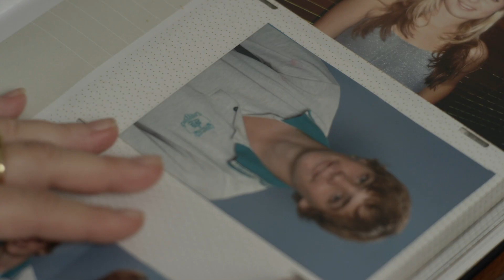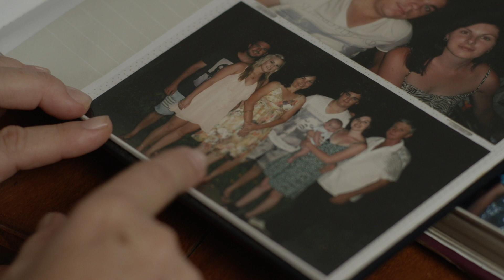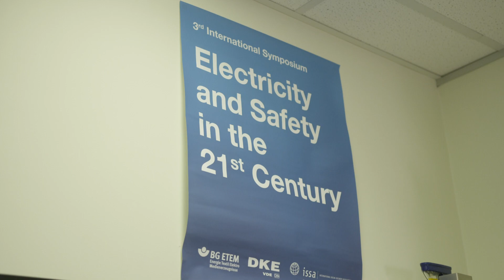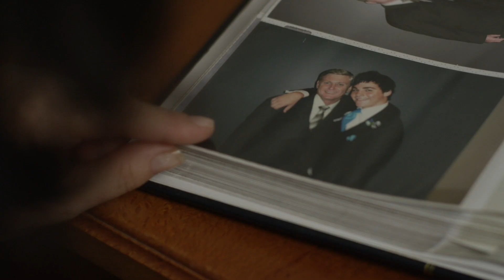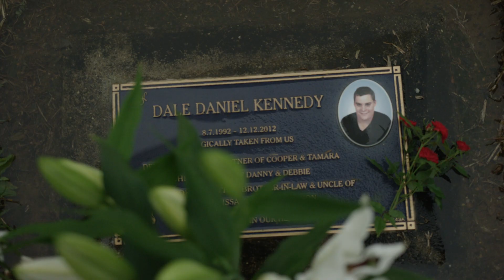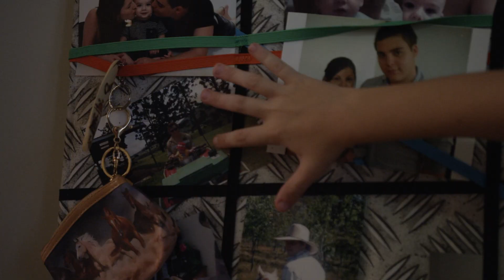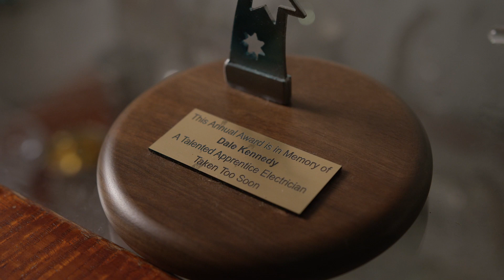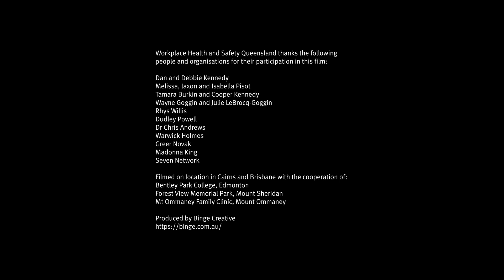I love you, Dad – The Dale Kennedy story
I love you, Dad – The Dale Kennedy story shares a family’s heartbreak after their son’s preventable death while working in the ceiling space of a Cairns school.

Learn more about the Queensland Safety Advocate program and request a free workplace